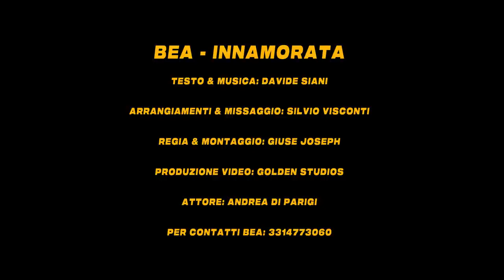Bea Caradonna Innamorata Video Ufficiale